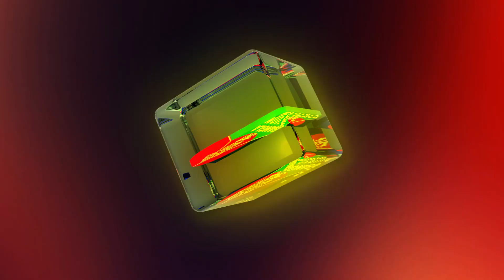অভাবের তাড়নায় কঠিন সিদ্ধান্ত নিলো সোমা | Bangla Natok | Bibaho Hobe | Short Clip | Banglavision